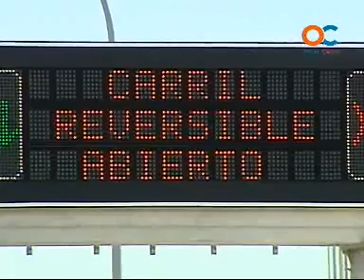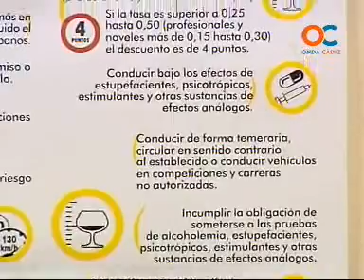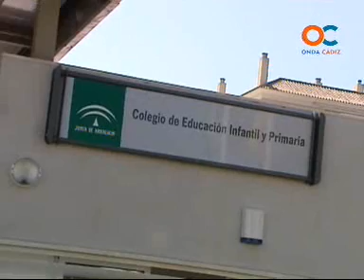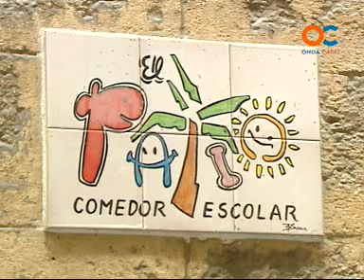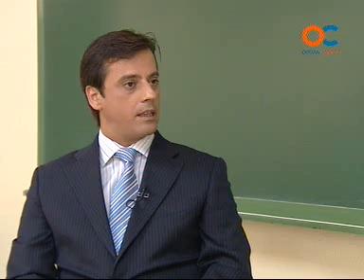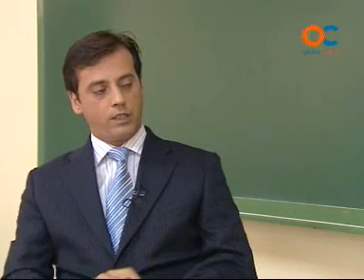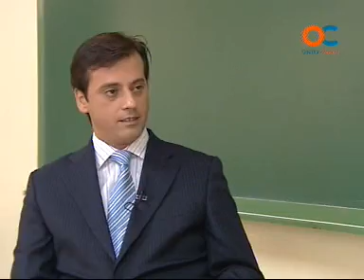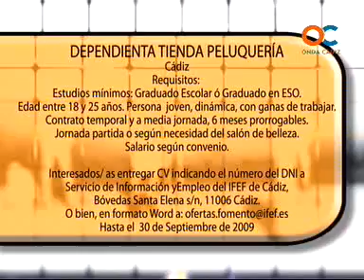SERVICIO PUBLICO 15-09-09